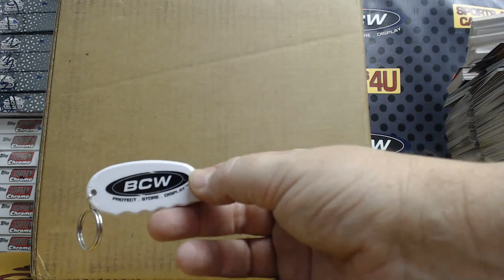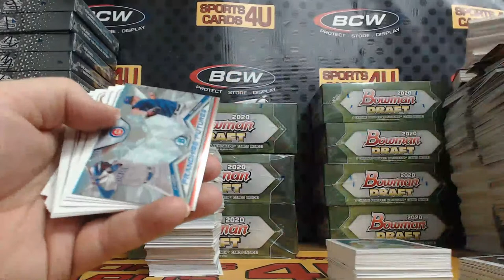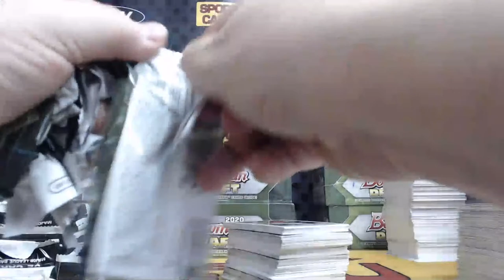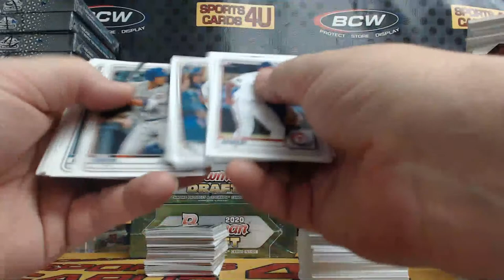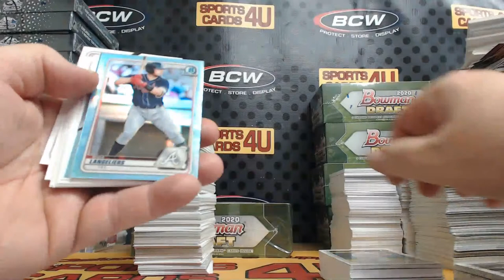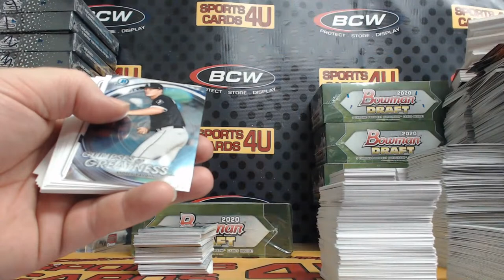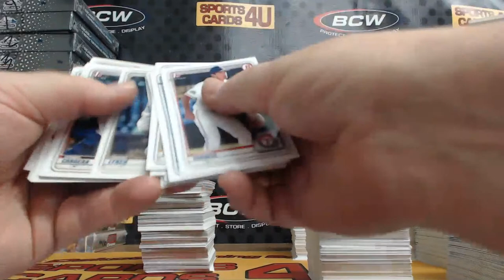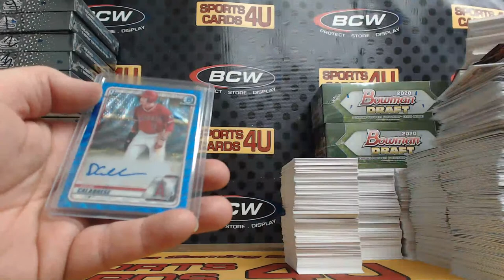2020 Bowman Draft Jumbo Baseball 4Box Half Case Team Break #7 (12-17-20)